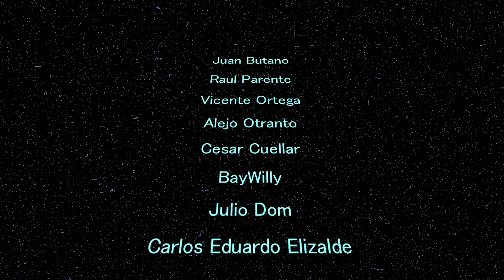FREE PLAY DAYS |04/02/21 2 juegos en los DÍAS de juego GRATIS